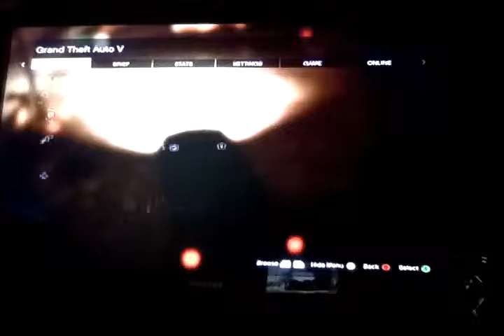GTA 5: Towtruck mission and cop chase. Hit the train!!